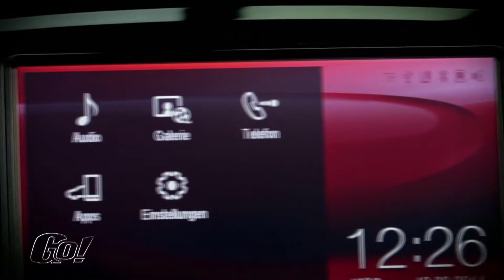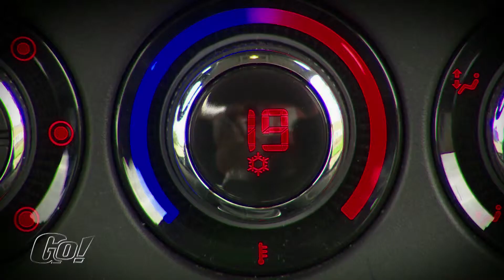Opel Corsa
Tom und das GO! Team waren diesmal in Frankfurt um den neuen Opel Corsa unter die Lupe zu nehmen. Die fünfte Generation hat sich sehr stark verändert und wir waren mit einem Dreizylinder mit 90 PS und einem Vierzylinder mit 100 PS unterwegs. Der Corsa E steht wie kaum ein anderes Modell für den neuen "OPEL". Clever konstruiert, dynamisch gezeichnet und attraktiv im Preis.